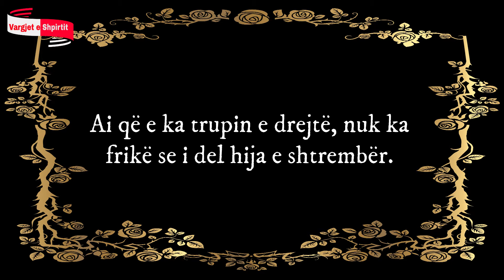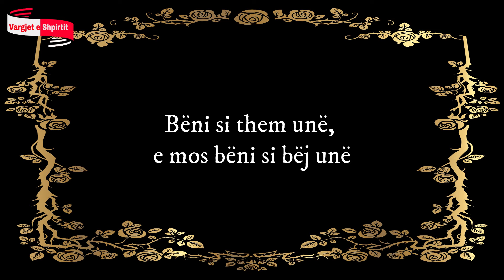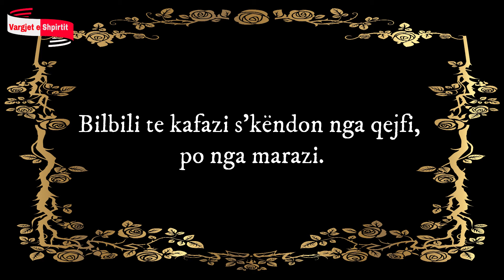Fjalë të urta nr. 1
Kanali ynë është ideuar për të arritur botën shpirtërore të çdo njeriu.
Në kanalin tonë do të gjeni emocionet më të thella njerëzore,të shprehura në menyrë të hijshme dhe plot ndjenjë.
Lundrim të këndshëm.
Mirëpresim komentet dhe sugjerimet.